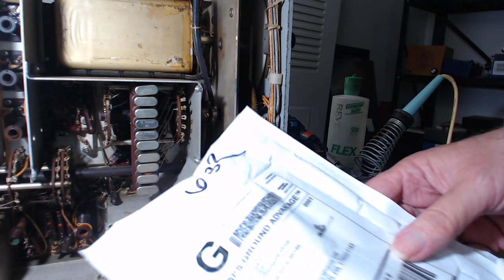Collins 51J-1 Project Part 13 (Final)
I need a vacation and a real hobby!